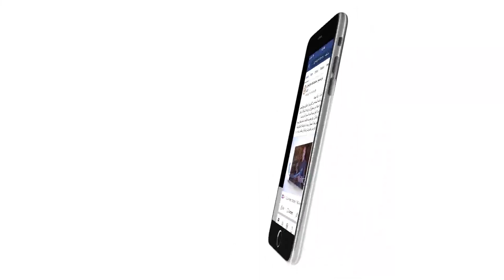449 تفسير نبوة أشعياء 9 عن أرض زبولون ونفتالي